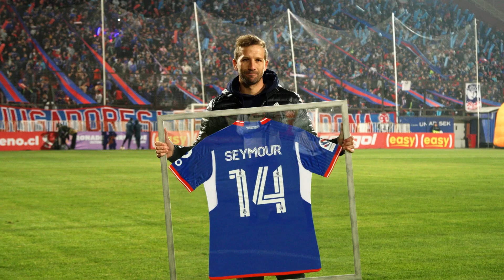Universidad de Chile (0) 3 - O'Higgins (0) 5 | CopaChile 2023 - 4tos de Final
En un partido apretado, empatamos sin goles con O'Higgins en el Estadio Santa Laura por 4tos de Final de Copa Chile y, pese al esfuerzo del equipo, fuimos derrotados en la tanda de penales.